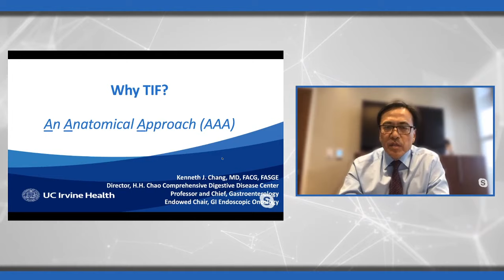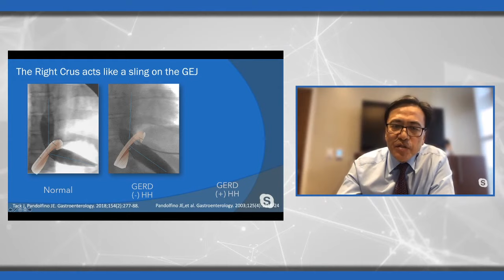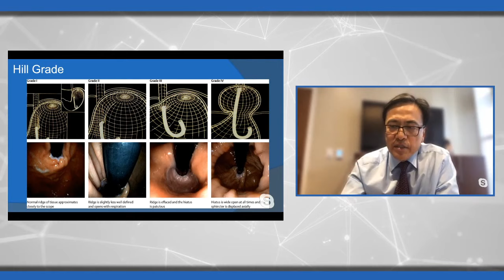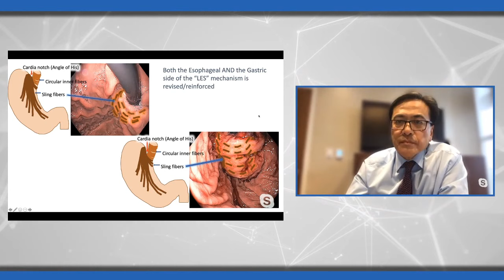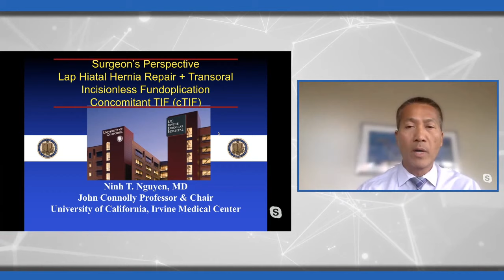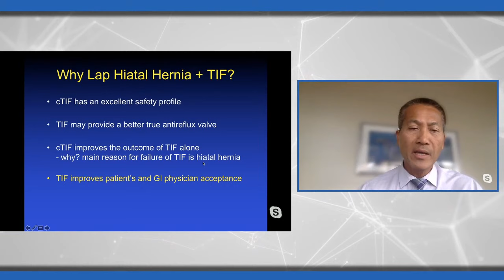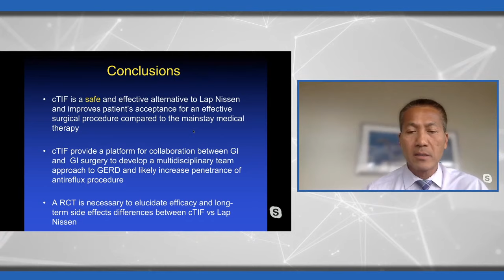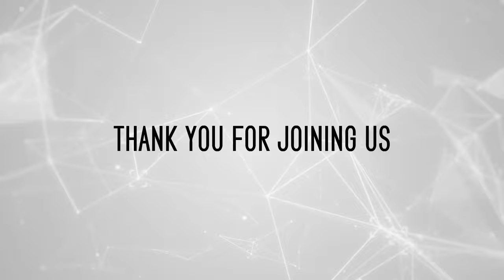TIF Talk: Physician Edition Featuring Dr. Kenneth Chang and Dr. Ninh Nguyen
Dr. Kenneth Chang and Dr. Ninh Nguyen discuss advancements in the TIF Procedure for the treatment of acid reflux.